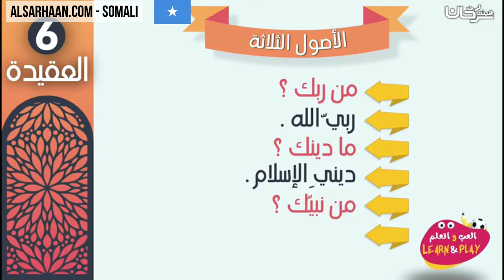🇸🇴 Usuulsha Saddexda Ah